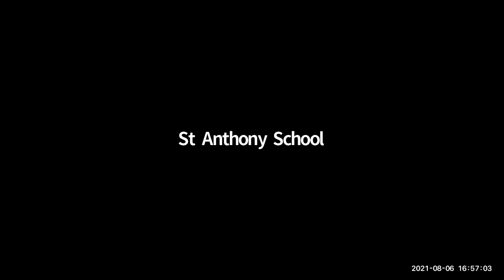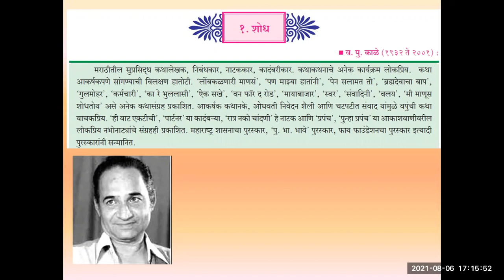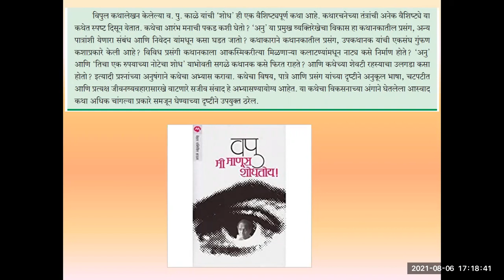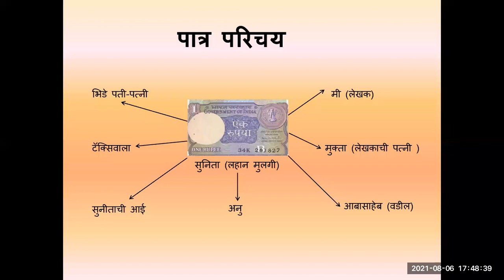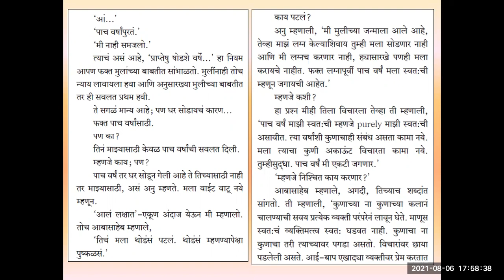MARATHI CLASS 12